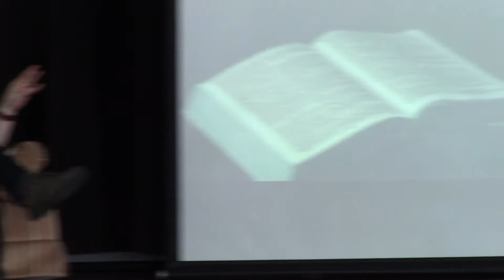2017-04-02-Casting Idols - Removing Idols